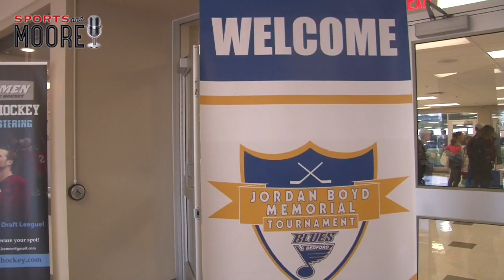Pee Wee AAA prospects at Jordan Boyd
The annual Jordan Boyd Memorial tournament draws some of the top Pee Wee AAA players from across Atlantic Camnada.  We dropped by the BMO Centre in Bedford NS to capture video of 12 players who have bright careers ahead of them.  The dozen include Jackson Hurley, Tristan Leblanc, Coen Miller, Owen Phillips, Eric Halliday, Elijah Riviera, Quinn Kennedy, Brady Fitpatrick, Ben Robertson, Brady Peddle, Will Shields and Jacob Troini Willis.